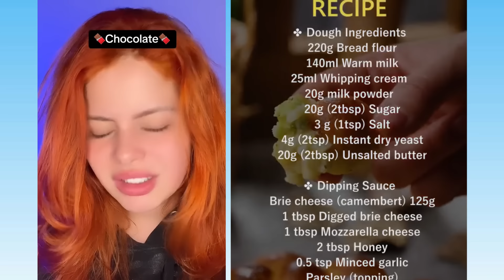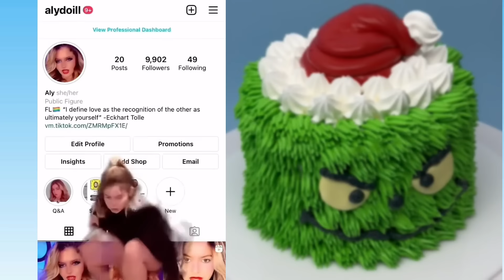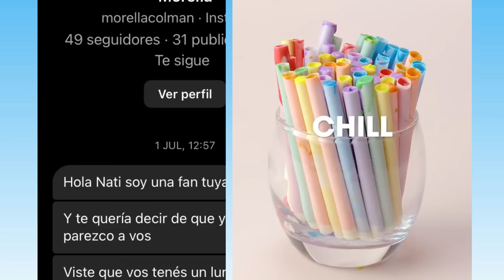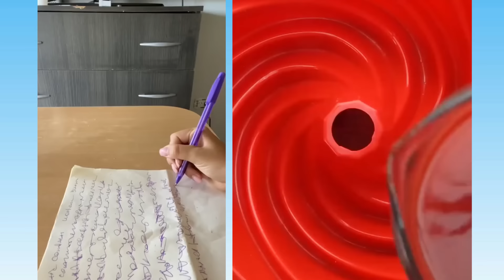1 hora De los Mejores Tiktoks de @Alydoill @Natupuboldi🤣 Storytime Con Pastel #41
1 hora De los Mejores Tiktoks de @Alydoill  @Natupuboldi🤣 Storytime Con Pastel #41